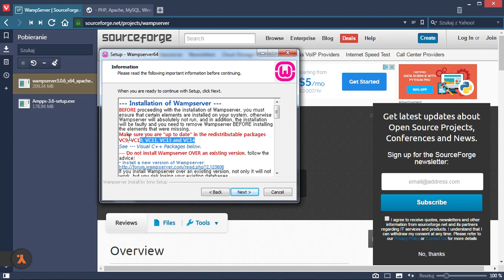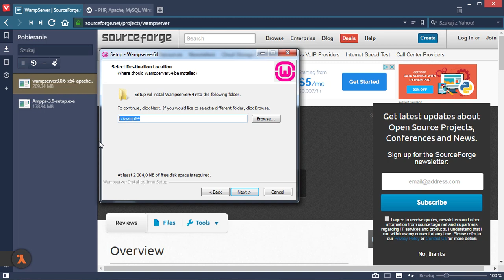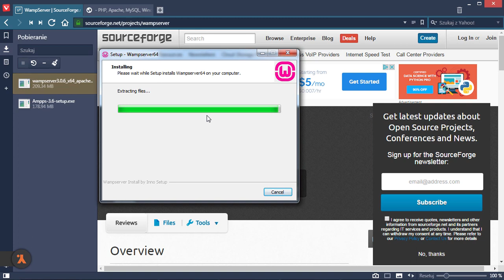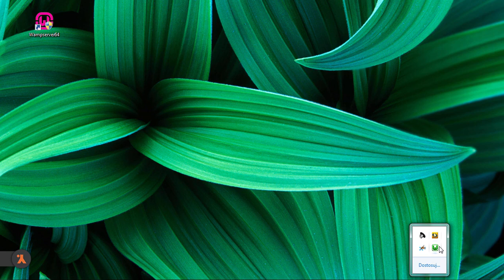WordPress i WAMP 2/7: Instalacja WAMP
Seria poradników o instalacji WordPressa. Uwaga: materiały pochodzą z 2017 r. i część zawartych informacji może być nieaktualna.

fot. Todd Trapani